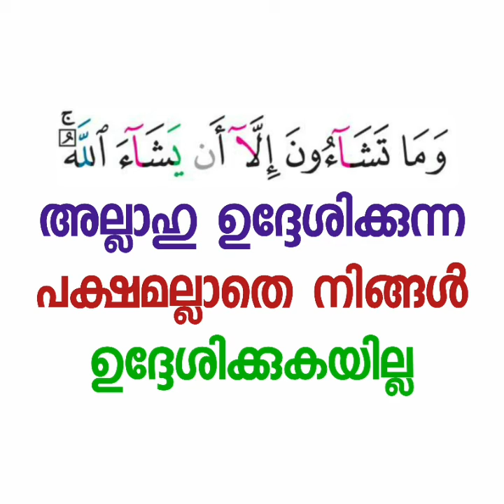നമ്മുടെ വീട്ടിലും നമസ്കരിക്കുക | Swalahudheen swalahi | thadhkirah